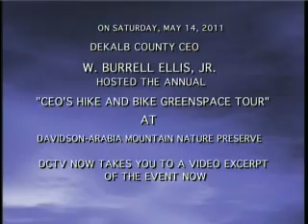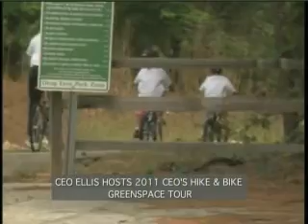CEO Ellis, Commissioner Gannon Lead "Hike and Bike"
DeKalb County CEO Burrell Ellis, along with Commissioner Kathie Gannon, led county staff and residents through a portion of Davidson-Arabia Mountain Nature Preserve in Lithonia on Saturday, May 14 during the CEO's Hike and Bike Greenspace Tour. Walkers and bike riders joined Ellis for the four-mile walk and six-mile bike ride, which began at Candler Murphy Elementary School.